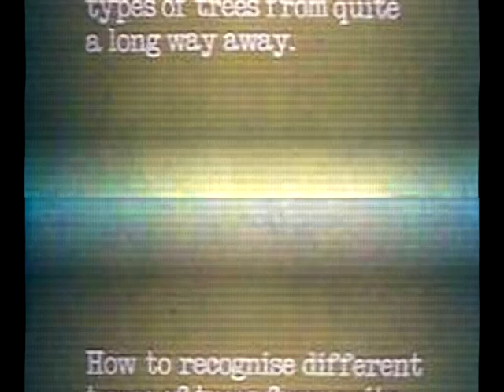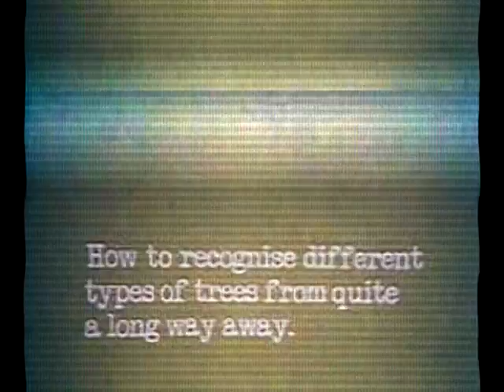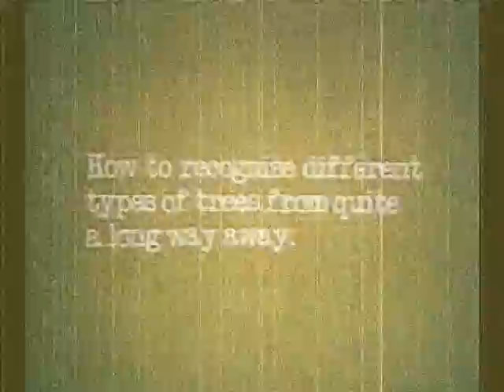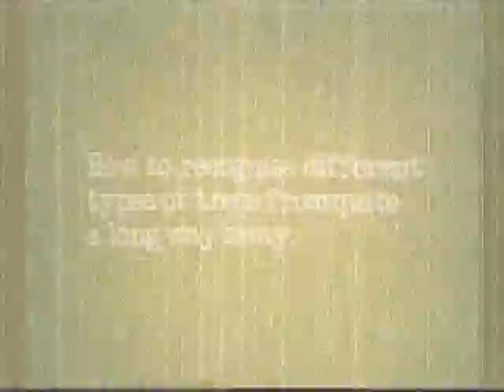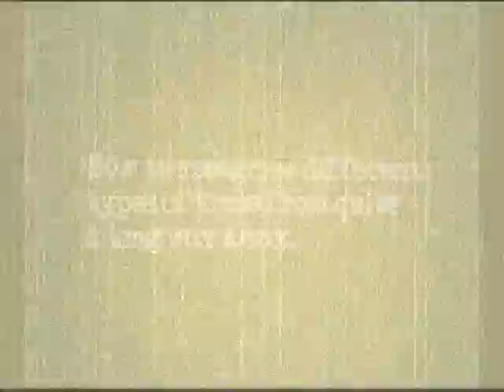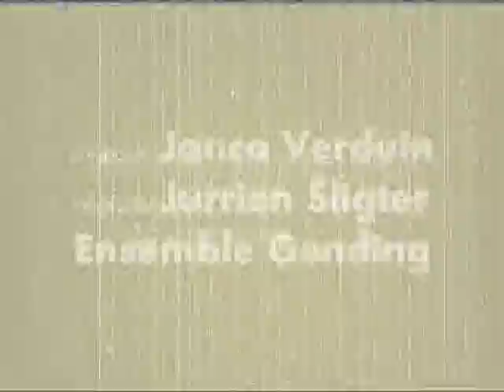Janco Verduin - How to recognize different types of trees from quite a long way away.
A piece for eight kenongs, written for Ensemble Gending & Jurrien Sligter.